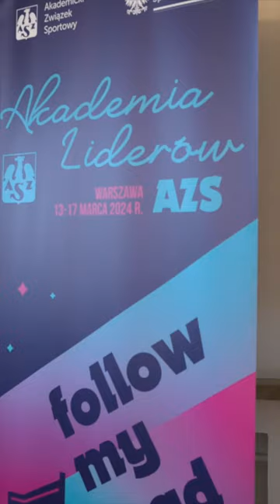Akademia Liderów AZS 2024 - Warszawa HD 720p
Po latach przerwy Akademia Liderów AZS zawitała do Warszawy. Program zajęć był napięty, a wśród szkoleń i warsztatów znalazła się wizyta w siedzibie naszego partnera strategicznego - PZU.